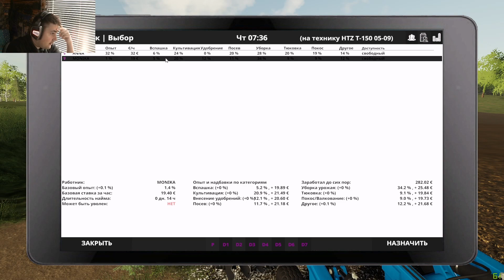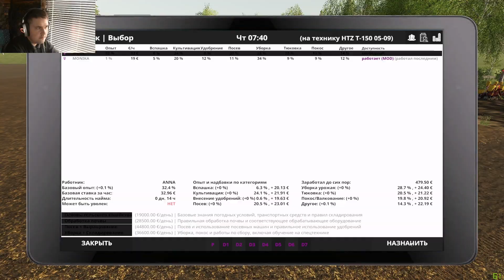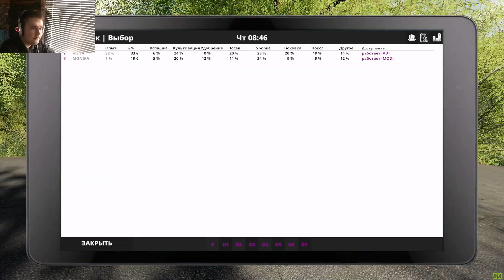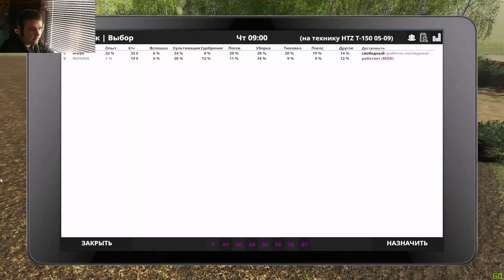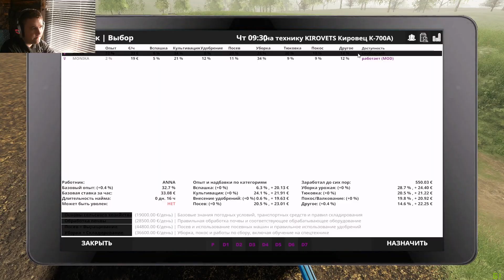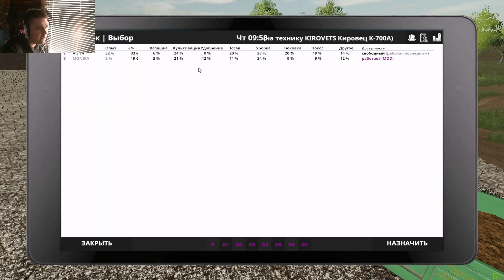Farming Simulator 19 Красная звезда - Вредная ANNA или Т150? #9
🆘🆘🆘 На второй монитор  для начала стримов

🟥Мои железки

🟥Наушники - ESM-G291
🟥Микрофон - FIFINE K669 USB